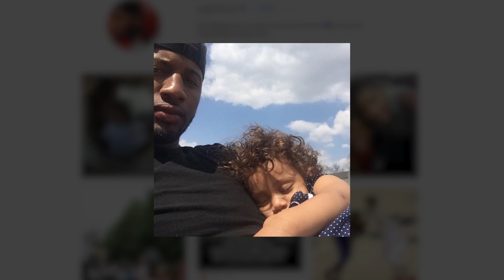Sexiest Athletes at the 2016 Summer Olympics | VH1 Baelympics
VH1 is partaking in this year’s 2016 Summer Olympics in the least sporty way we could conceive of. We’re highlighting the hottest male athletes going for the gold in Rio de Janeiro including Neymar, Paul George, Ryan Lochte, Luca Dotto and more!